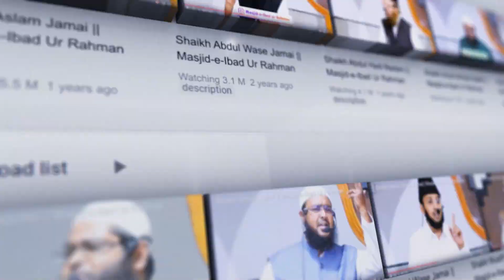Taqseem E In'aamaat Wa Asnaad | Shaikh Abu Miwan Jami'ee | Annual Day 2023 | Madrasa IbadUrRahman